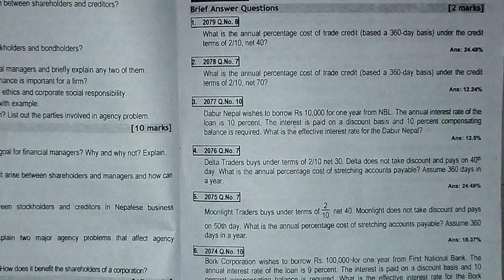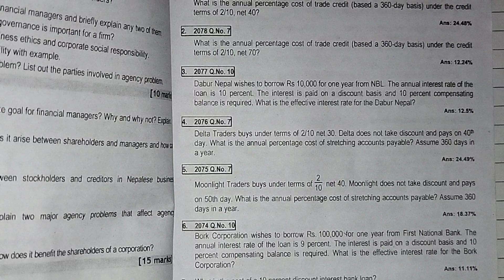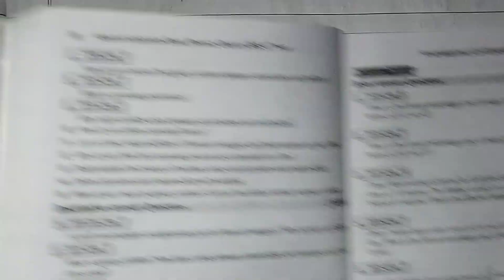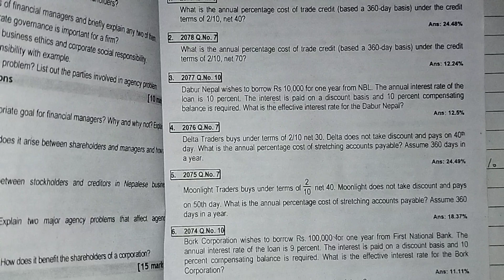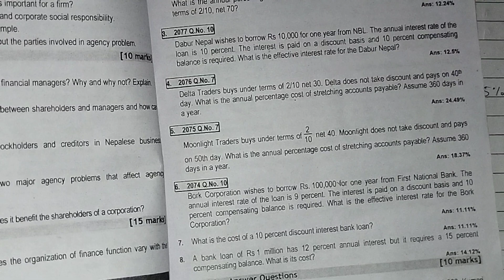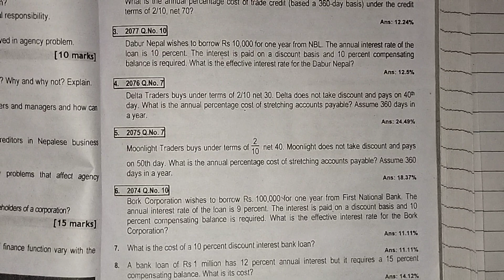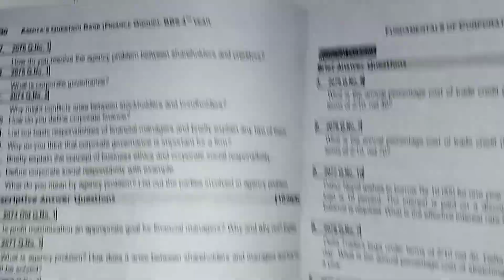bbs 4th year//finance//short term financing// brief answer question solution"/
commercial paper//bbs 4th year finance//bbs fourth year finance//Bbs 4th year//finance//short term financing// brief//bank loan //trade credit//line of credit //revolding credit//bbs 4th finance ch 2//chapter 2 short term financing//onlineclasswithbibek//mode question bbs 4th//finance model question//bbs 4th finance all//bbs 1st year//statistics/bbs 4th cbm/briefanswerquestion// Asmita publication// 2078 solution // 2079 solution